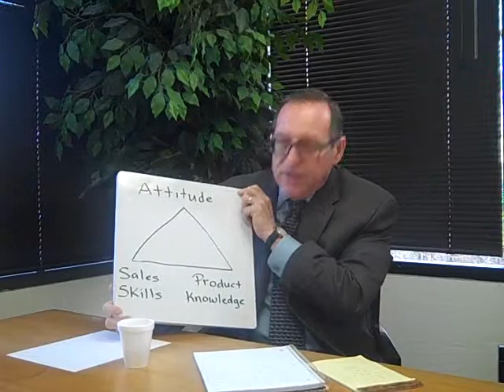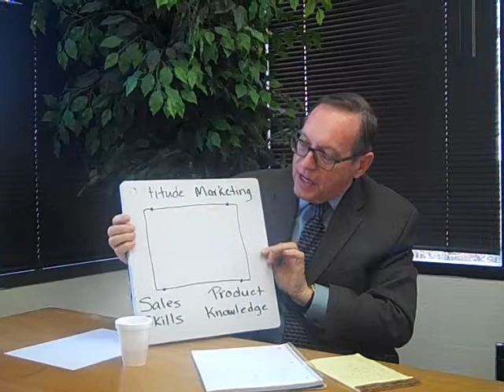Sales Magic Success: The Page is Blank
Short video discusses Attitude. Attitude needs to always be good and 3 ways to keep it good; Affirmations, Visualization, and EFT.